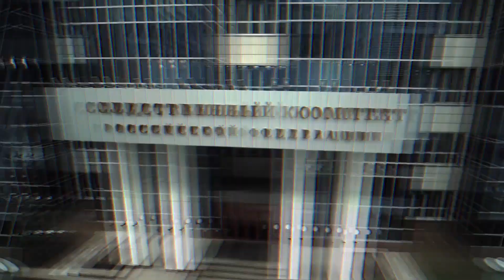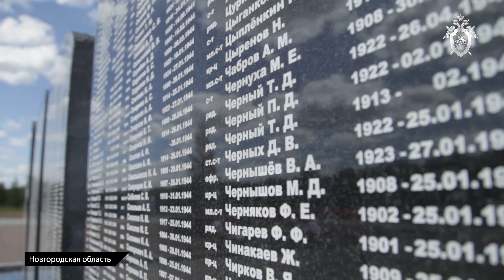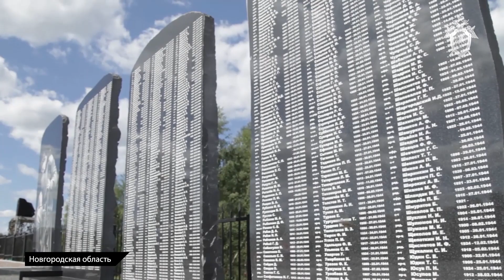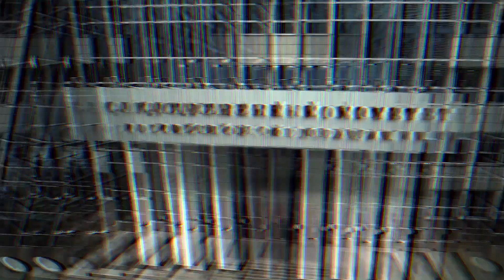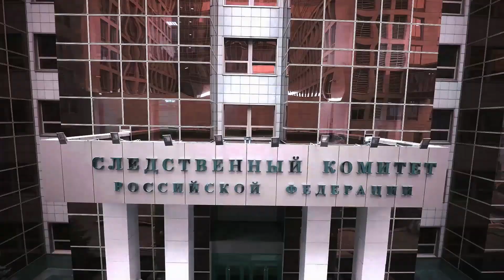СК России: итоги за неделю 26.06.2020